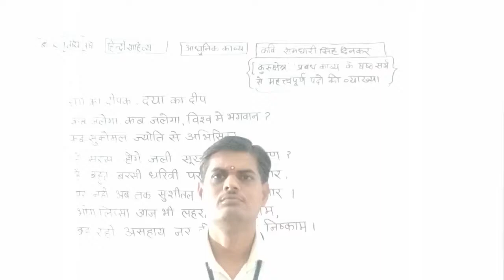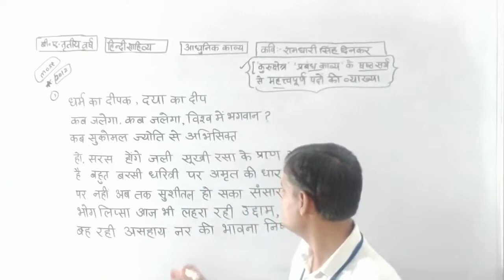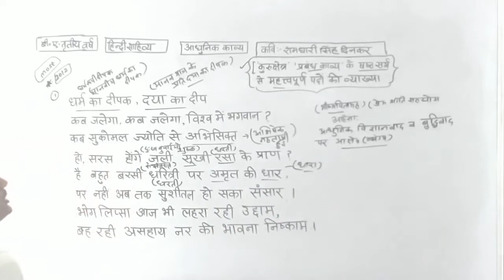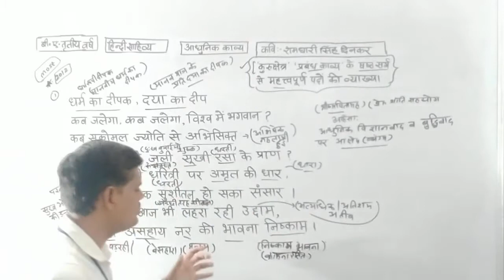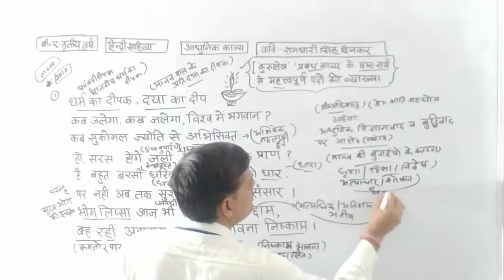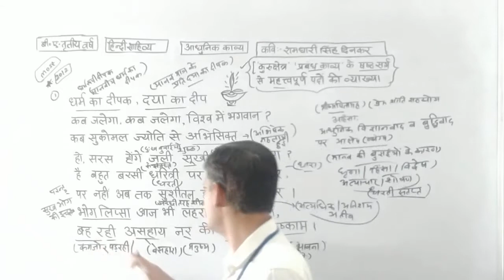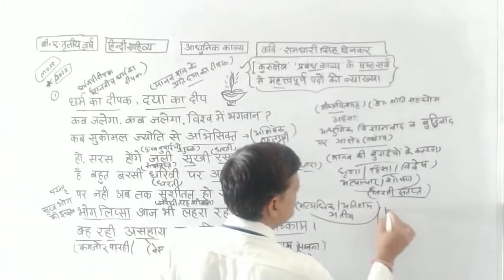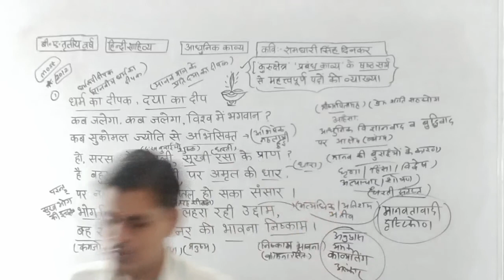आधुनिक काव्य(दिनकर के कुरुक्षेत्र काव्य से महत्त्वपूर्ण पदों की व्याख्या)भाग:-1,हनुमान शर्माSMDTKM